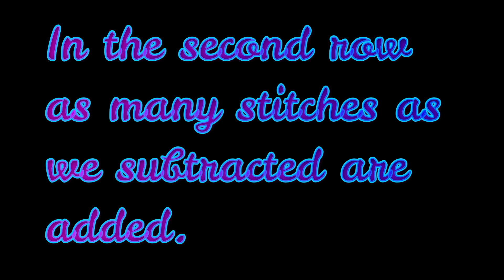How to knit a buttonhole?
The explanation is in the video.
Work and enjoy!